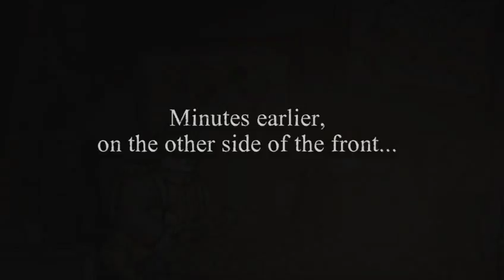Valiant Hearts: The Great War Ep2- The Dog Arrives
Don't forget to leave us feed back